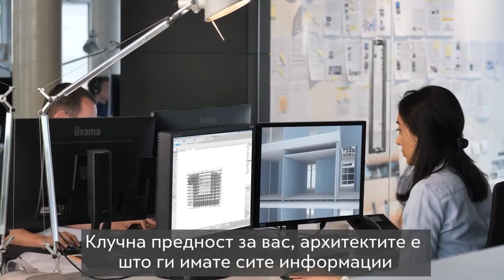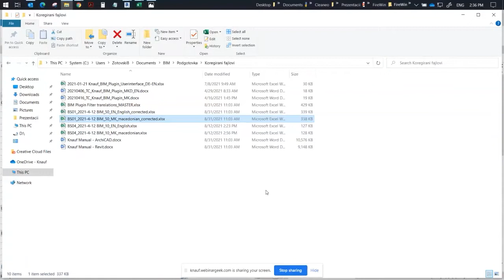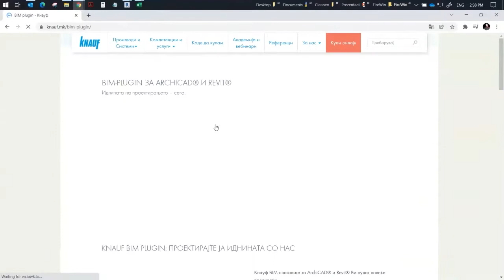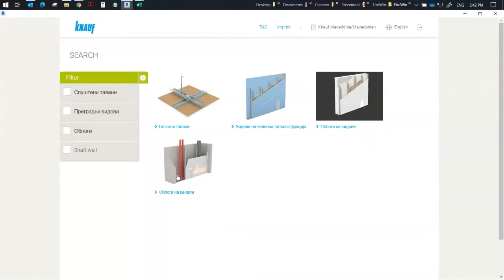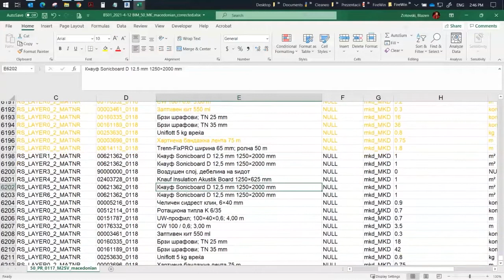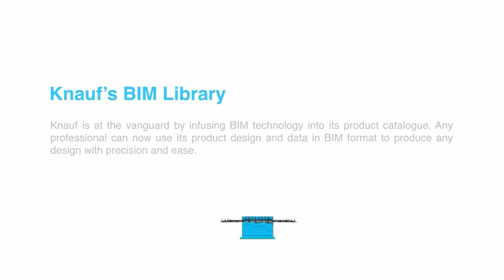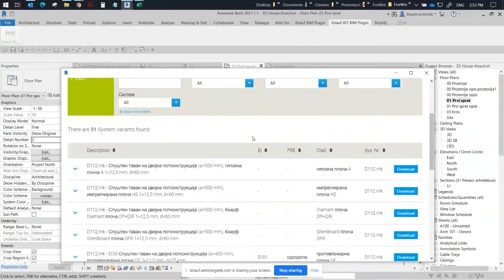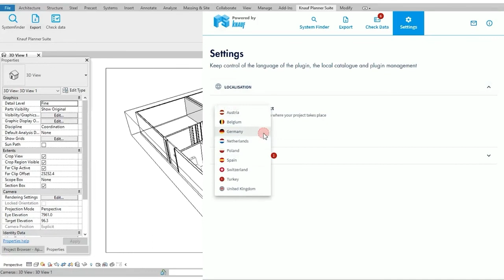КНАУФ Plug-in во Revit / Archicad